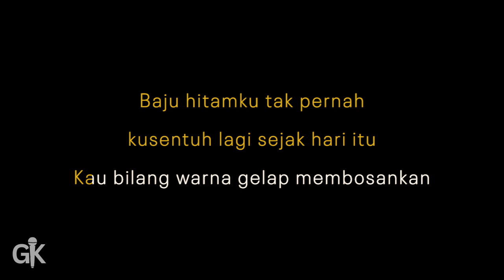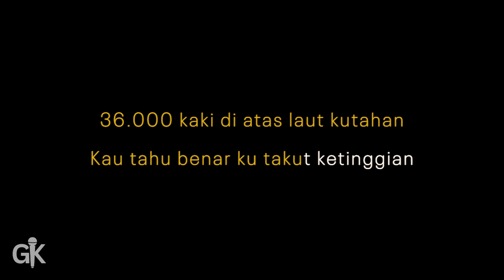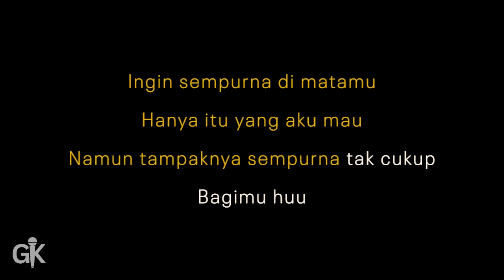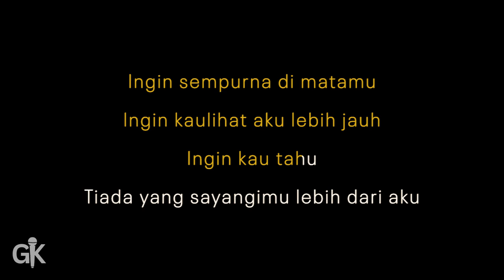Kata Mereka Ini Berlebihan - Bernadya (Karaoke)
Hai guys...Thank You for Your Support

Dan kali ini Gkaraoke hadir untuk menghibur kalian semua. Dengan berbagi video Karaoke terbaru
Dan kami harap teman semua terhibur dan senang dengan video karaoke kami

Dukung terus chanel Gkaraoke
Dengan Cara :